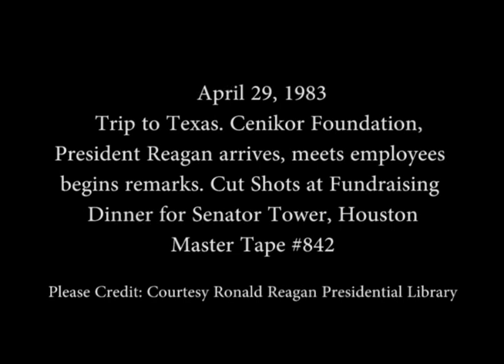President Reagan's Trip to Cenikor Foundation in Houston Texas on April 29, 1983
Full Title: Trip to Texas. Crowd shots at Cenikor Foundation, President Reagan arrives, meets employees begins remarks, President Reagan receives gift, departs and enters limousine. Cenikor Foundation, Cut Shots at Fundraising Dinner for Senator Tower. Albert Thomas Convention Center on April 29, 1983

Transcript: N/A

Production Date: 4/29/1982

Access Restriction(s):Unrestricted
Use Restriction(s):Unrestricted